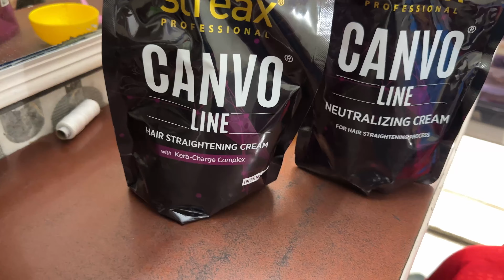Streax professional CANVO LINE hair straightening ll permanent straightening करना सीखे घर बैठे ll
Hey everyone today I am sharing how to do smoothening on curly wawy hair using streax smoothening cream.

1. Pro Hair Straightener - Black